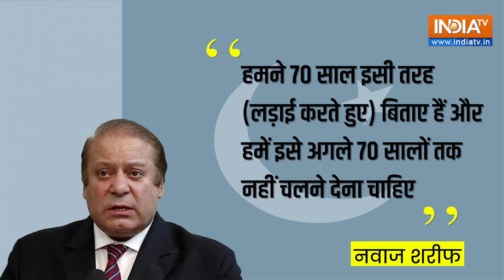Nawaz Sharif on PM Modi: जयशंकर ने पलटा 'खेल', Pakistan में फिर गूंजा मोदी-मोदी ! S Jai Shankar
दुनियाभर में ठोकरें खाने के बाद पाकिस्तान अब एकबार फिर भारत की तरफ लौटा है. पाकिस्तान के पूर्व प्रधानमंत्री नवाज शरीफ ने भारत-पाकिस्तान के रिश्तों पर बयान दिया है. भारतीय पत्रकारों के एक समूह के साथ बातचीत में तीन बार प्रधानमंत्री रह चुके और सत्तारूढ़ पाकिस्तान मुस्लिम लीग (N) के अध्यक्ष ने जयशंकर की यात्रा को ‘अच्छी शुरुआत’ बताया और उम्मीद जताई कि दोनों पक्ष सकारात्मक रुख के साथ आगे बढ़ेंगे।